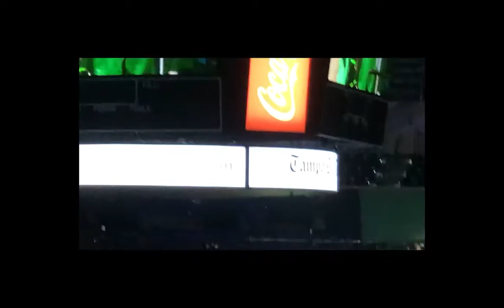CAP AND GOWNS (Audio)